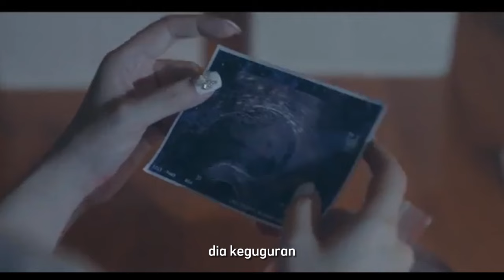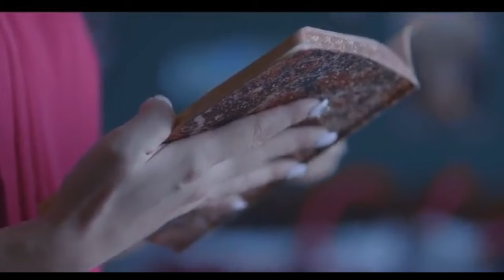GINI JADINYA KALAU ISTER! SNDIRI DIANGGUR!N | alur cerita film | story recapped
TITLE : THE ESCORT W*FE (2022)

langsung ae mreneo ndelok reviewnya ya lur,  terima kasih yg udah support channel ini. dukungan kalian sangat berrati, channel ini akan membantu kalian menemukan film film yg tidak terekspos, dirangkum menjadi alur cerita film singkat!!

linimasa
parku hd
review film
fold movie
movie recaps
mreneo
story recapped
tell story
cineag
film seru
older woman relationship
morezas studio
film cinta